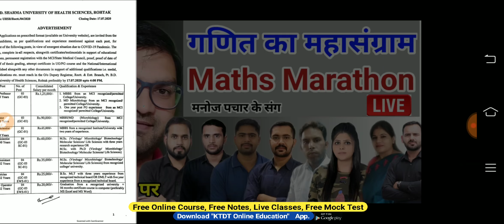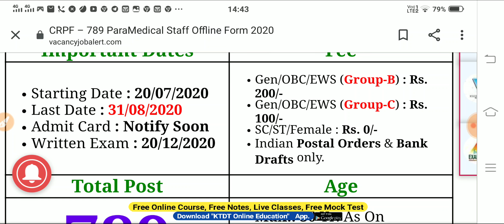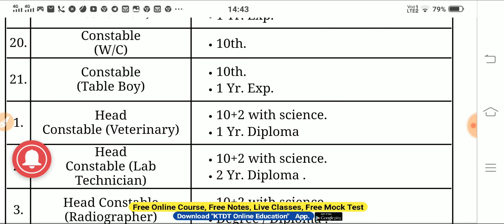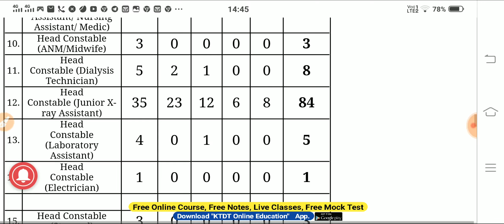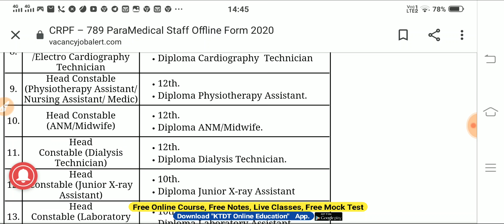CRPF New big Recruitment 2020 - Apply Now - Crpf job 2020 - Crpf vacancy 2020- KTDT